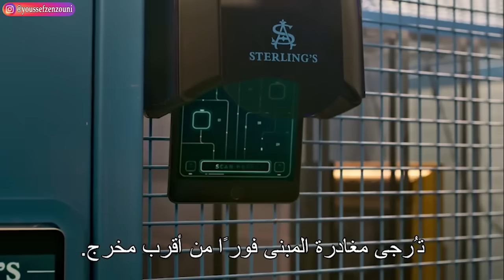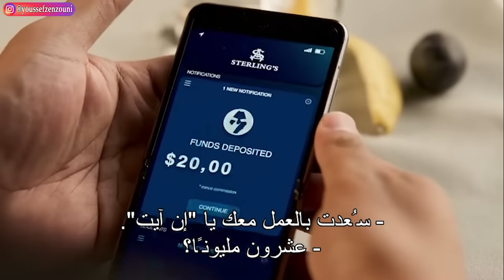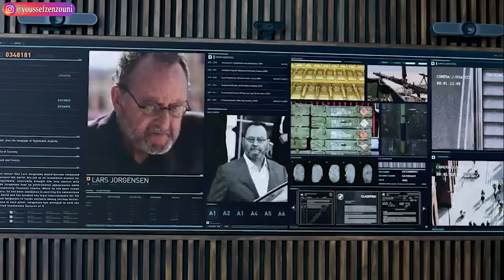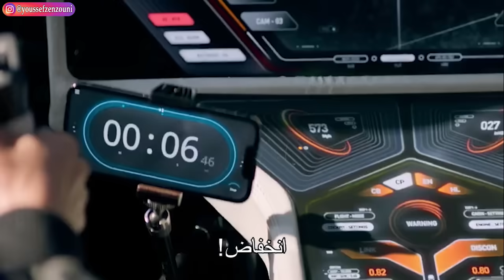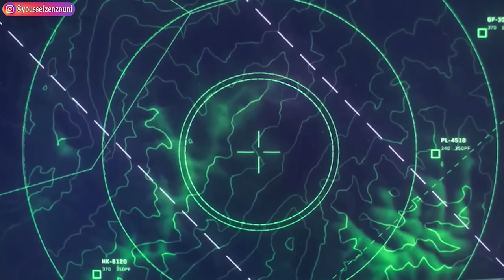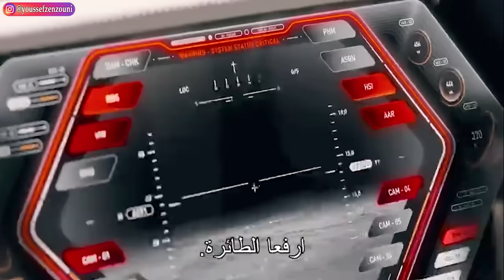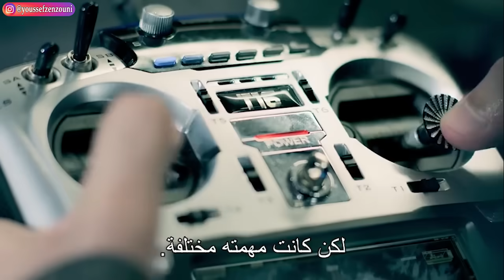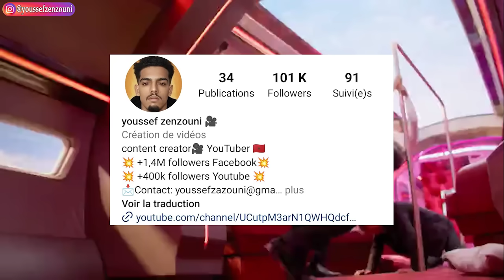شخص عبقري سرق هو و اصحابه 2 طن ذهب💰 من طائرة في الجو بخطة ذكية😱|ملخص فيلم Lift